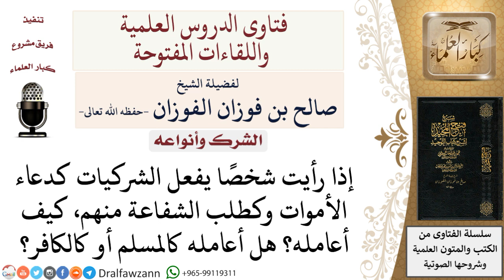كيف يعامل من يدعو ويطلب الشفاعة من الأموات؟ لمعالي الشيخ صالح الفوزان